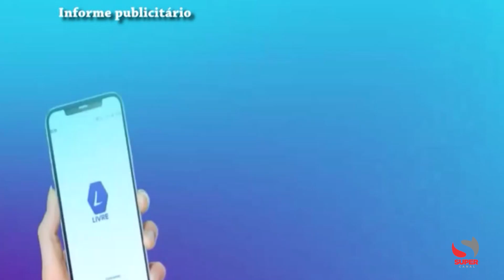Confira os destaques desta quinta-feira (10/10)